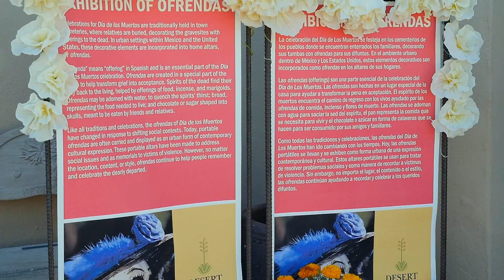Día de los Muertos at Desert Botanical Garden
Celebrate Día de los Muertos at the Garden at this two-day family-oriented festival that uses music, dance and storytelling to explore the beauty and meaning of this special holiday. Children will love the crafts and face painting and the whole family will enjoy the entertainment and browsing the Mercado filled with art, jewelry and other wares.

Each day ends with La Procesión. Based on an ancient tradition, guests and performers will march as a community through the Garden to honor the departed. La Procesión concludes with a traditional burning of penas (sorrows).